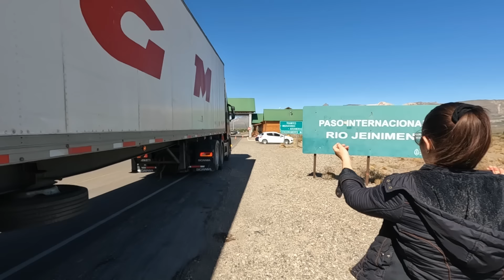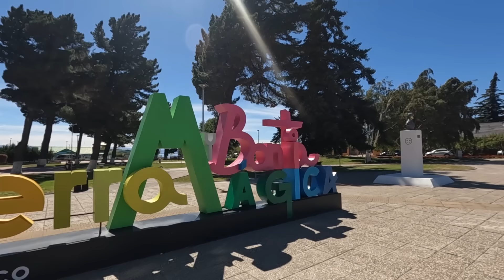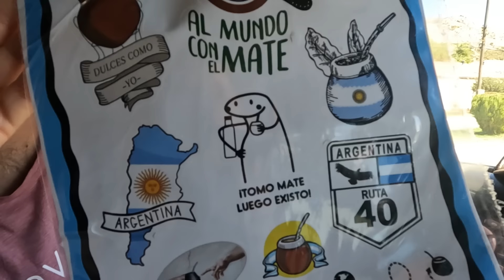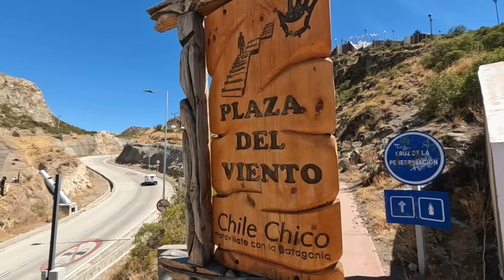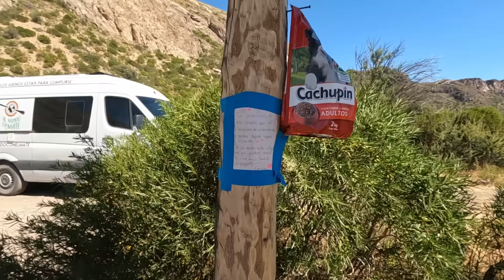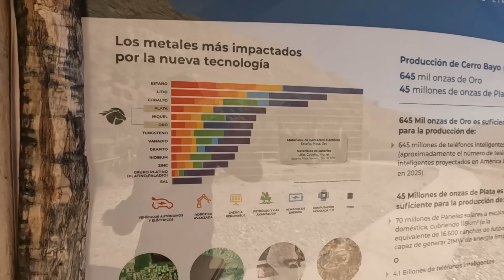Cómo Argentinos son RECIBIDOS en Chile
¿Te gusta nuestro proyecto?
APÓYANOS, CON TU APORTE LOGRAMOS CONTINUAR